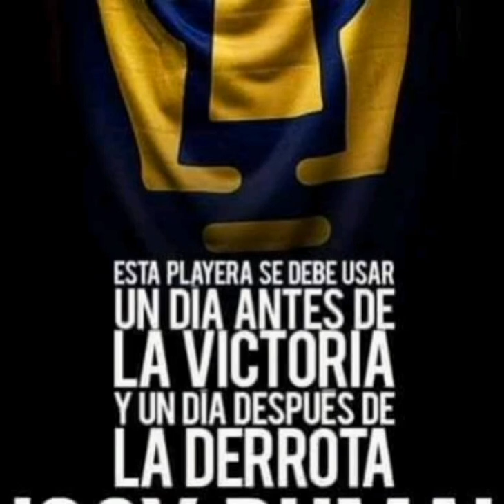En mi Opinión : El actual entrenador de nuestros PUMAS